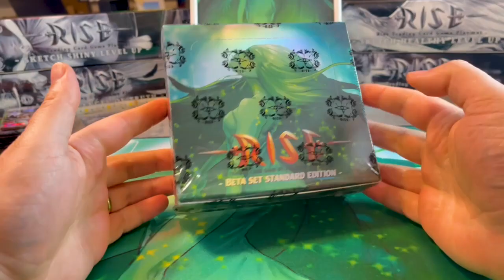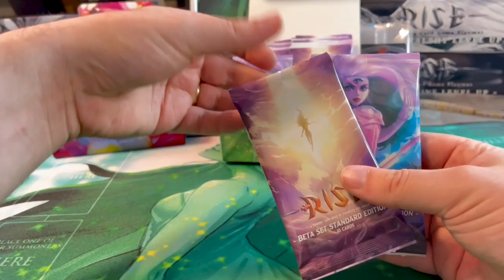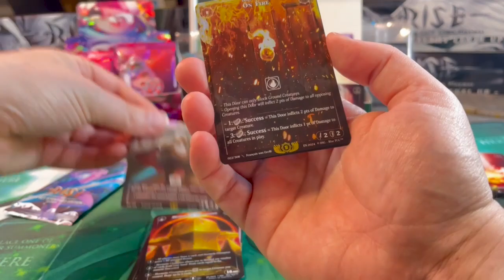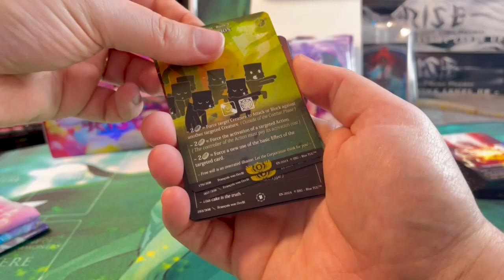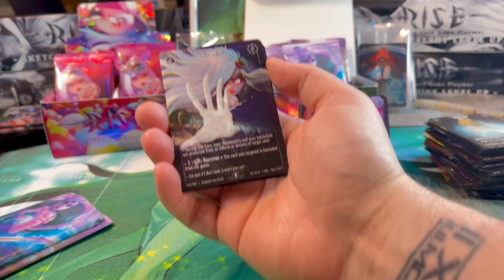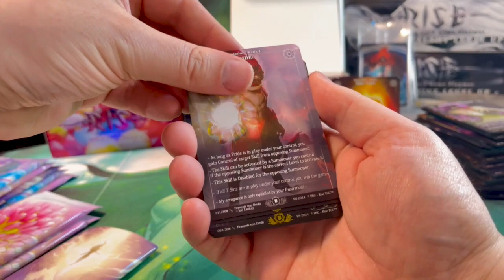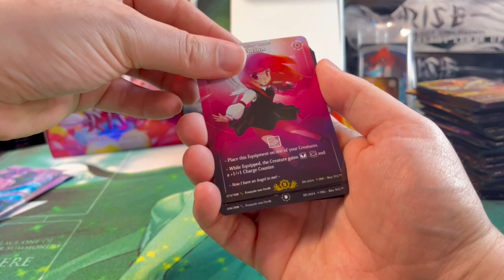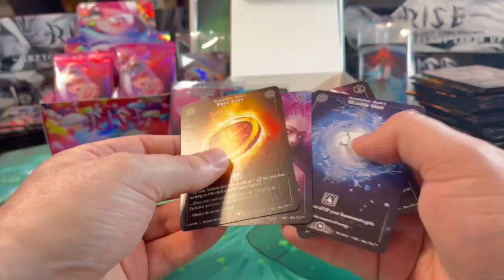Ouverture de Display Rise TCG Beta | Cartes Rares et Surprises!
Dans cette vidéo, nous ouvrons un display Rise TCG Beta et découvrons des cartes rares et des surprises ! Rejoignez-nous dans ce voyage excitant et voyez quelles cartes précieuses nous trouvons.

➜ Geschäftsanfragen:
kontakt[at]collectntrade.de